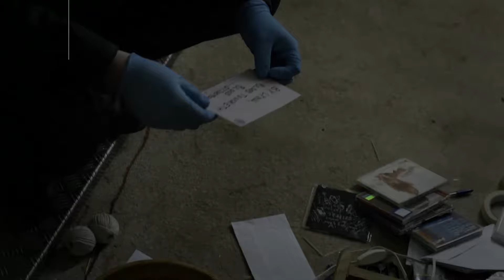Preview: Shetland: Dead Water, Part 2